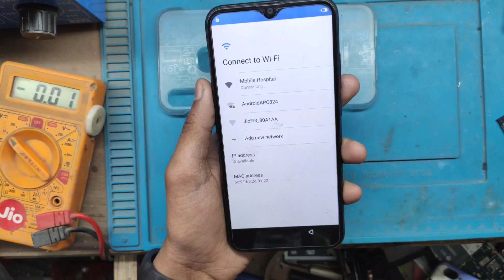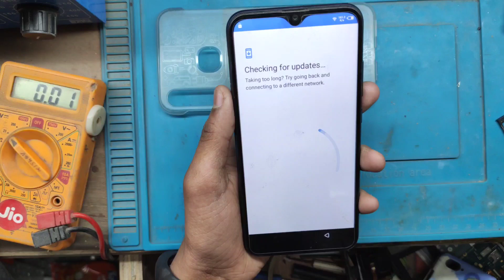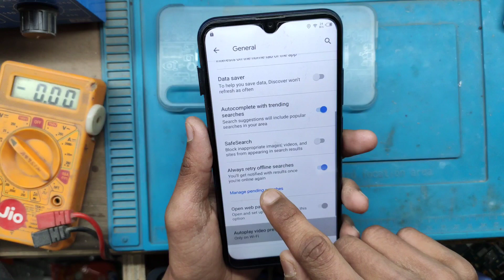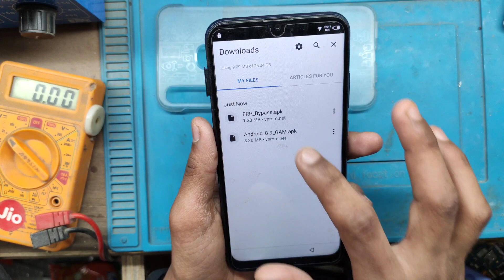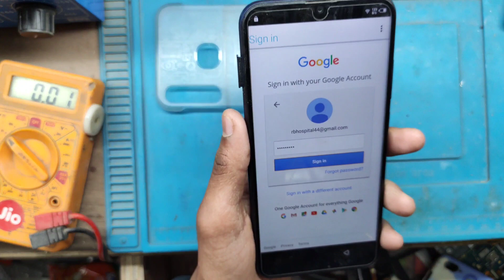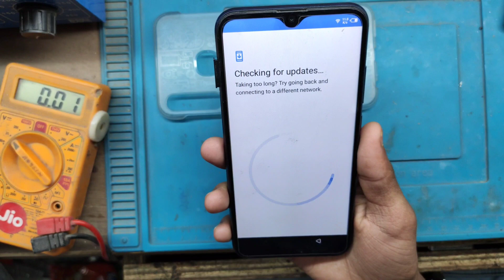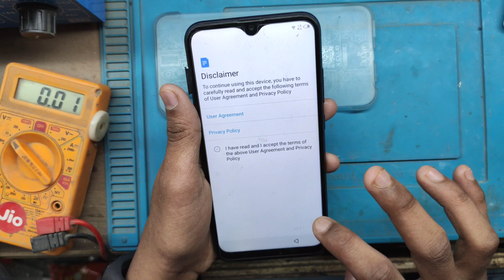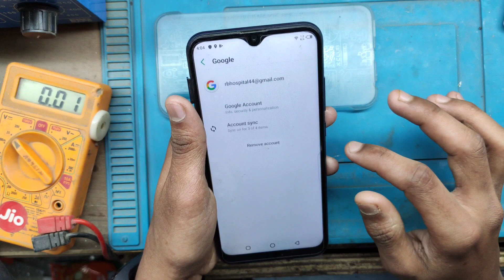Infinix Smart 3 Plus Google Account Bypass FRP bypass latest 2020 without PC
infinix smart 3 plus frp bypass without pc,
infinix smart 3 plus x627 frp by-pass